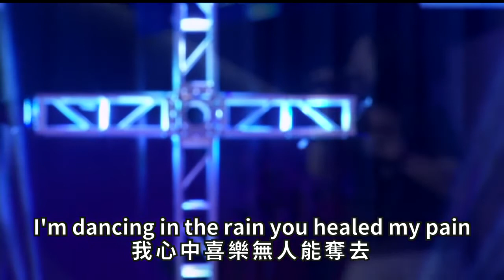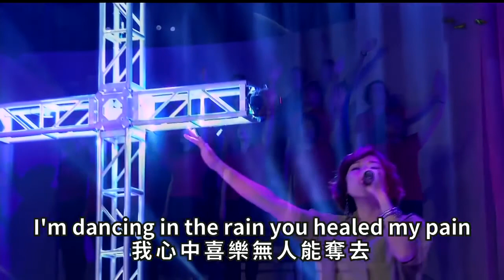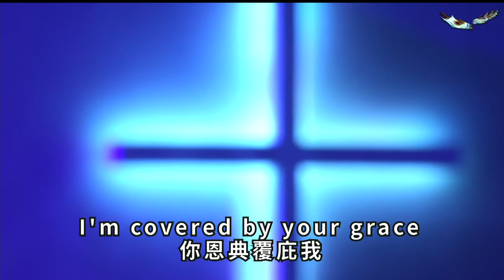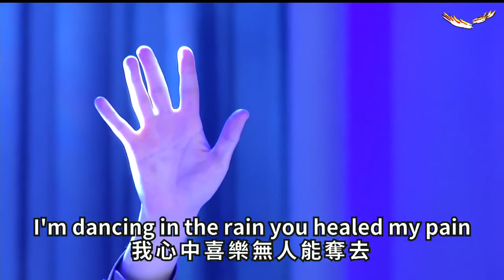2016-09-25 我全心倚靠你, 5m恩典已降臨, 8m45Deep cries out, 13m48Miracle, 23m我要愛慕你